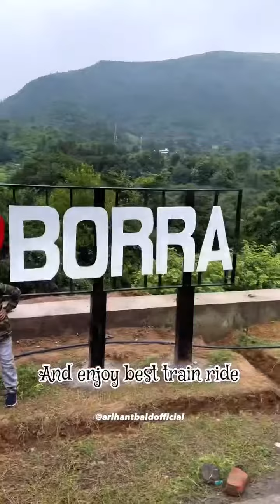Vizag City cityia india🏔️🏔️🚅🚅🥰🥰🥰